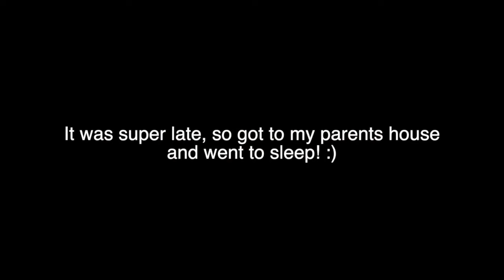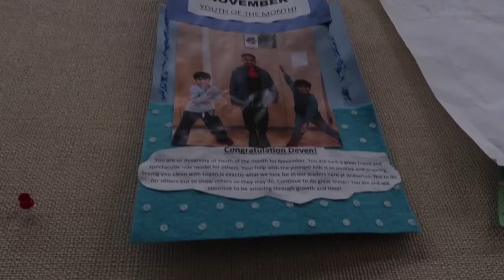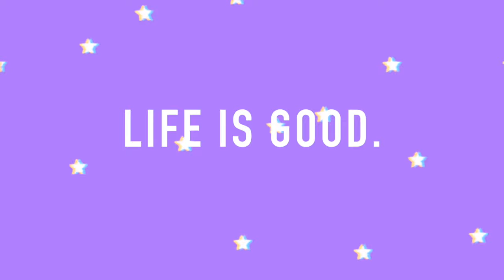A random vlog in Seattle... you should watch :)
Went to Seattle to visit my parents… and I also attended a holiday party!

Did you enjoy the vlog?!

GENERAL INFO

AGE: 23